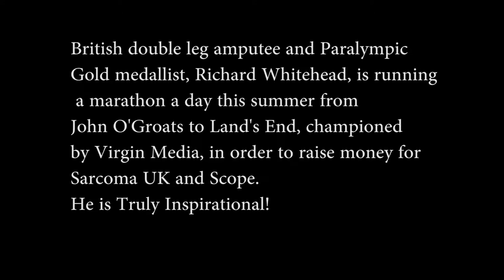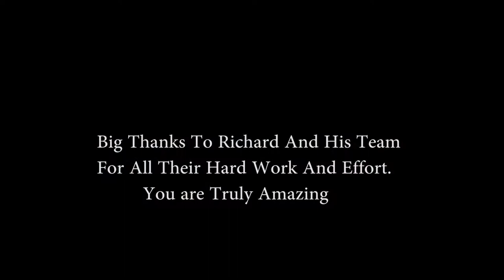Richard Whitehead Runs Britian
Quick snap shot of Richard passing through not so sunny Somerset. Show you're support by texting RUN to 70107 to donate £5.
AMAZING!